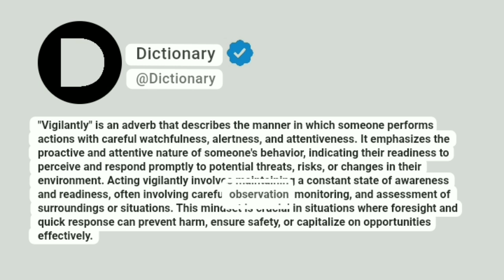Vigilantly Meaning In English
"Vigilantly" is an adverb that describes the manner in which someone performs actions with careful watchfulness, alertness, and attentiveness. It emphasizes the proactive and attentive nature of someone's behavior, indicating their readiness to perceive and respond promptly to potential threats, risks, or changes in their environment. Acting vigilantly involves maintaining a constant state of awareness and readiness, often involving careful observation, monitoring, and assessment of surroundings or situations. This mindset is crucial in situations where foresight and quick response can prevent harm, ensure safety, or capitalize on opportunities effectively.